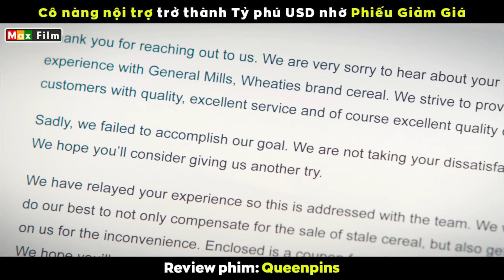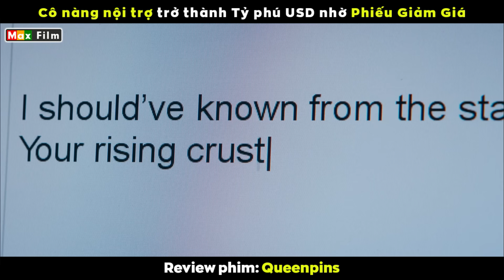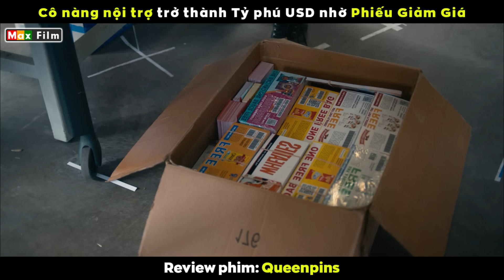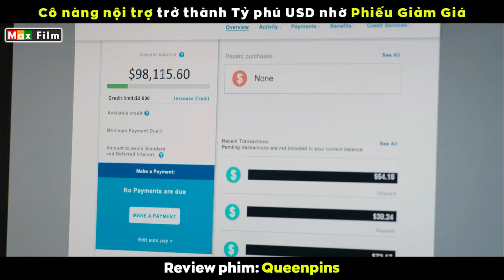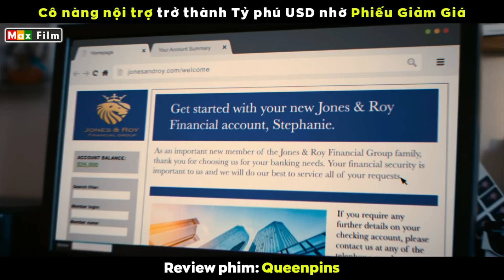Cô nàng nội trợ trở thành Tỷ phú USD nhờ phiếu Giảm Giá - review phim Queenpins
Các bạn có tin một người nội trợ luôn phải sống bằng tiền trợ cấp của chồng, đi mua sắm siêu thị phải nhờ tới sự trợ giúp của các tờ phiếu giảm giá. Nhưng chưa đầy 1 năm sau cũng chính nhờ các tờ phiếu giảm giá đó lại trở thành tỷ phú hay không. Chưa kể đây còn là một câu chuyện có thật, chỉ từ tờ giảm giá vứt đi mà lại biến thành tiền tiêu không hết, đúng là ảo thật cơ đấy.
Câu chuyện bắt đầu ở Mỹ nơi nhân vật chính của chúng ta đang sinh sống. Connie là một bà nội trợ nhàn rỗi, trước đây đã từng là quán quân Olympic được mọi người săn đuổi. Cô rút lui khỏi ngành thể thao với hai bàn tay trắng rồi trở thành một người không tiền, không sự nghiệp và không danh tiếng. Trong những ngày nhàn rỗi cô dần hứng thú với việc sưu tầm các loại phiếu giảm giá từ các nhãn hàng khác nhau. Mỗi lần đi siêu thị chỉ cần là giảm giá thì đều bỏ vào giỏ hàng, mặc kệ chúng có cần tới hay không. Đến lúc thanh toán hóa đơn là những con số hàng trăm Đô nhưng cô lại có thể khiến con số ấy trở thành hai chữ số với sấp phiếu giảm giá của mình, lần lượt trừ một Đô rồi lại một Đô cho tới khi còn vài đô thật. Nhân viên thu ngân có vẻ đã quá quen với việc này, nhưng anh trai xếp hàng phía sau lại phục cô sát đất rồi. Cứ như thế chả mấy chốc mà Connie đã chất đầy một căn phòng với những món đồ mà mình mua bằng phiếu giảm giá. Đó vốn là phòng dành cho con của cô nhưng vì nhiều lần bị sảy thai nên không có cơ hội dùng đến, cô đã biến căn phòng thành nhà kho của mình.
Connie thích sưu tập phiếu giảm giá và cô mang những thứ đổi được đến phòng của đứa trẻ không có duyên chào đời, như thể là cô muốn cùng con làm việc mà mình thích giống những bà mẹ khác. Chồng của cô không thích điều đó, anh cảm thấy xấu hổ và thường hay châm biếm vợ mình có thể mở một lớp dạy cái sở thích của mình được rồi đó! Sống một cuộc sống quá nhiều mất mát và lạnh nhạt như vậy, Connie chắc hẳn đã rất cô đơn. Cô buồn phiền bốc một nắm bột yến mạch cho vào miệng và phát hiện vị của nó đã biến đổi. Cô lại càng thêm tức giận rồi lập tức viết một bức thư phàn nàn khiếu nại siêu dài cho nhà sản xuất.